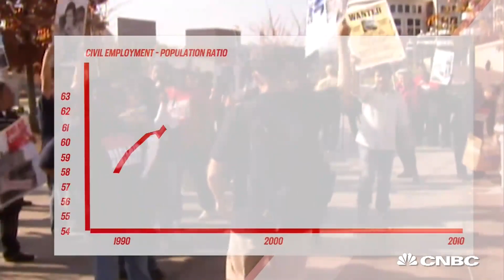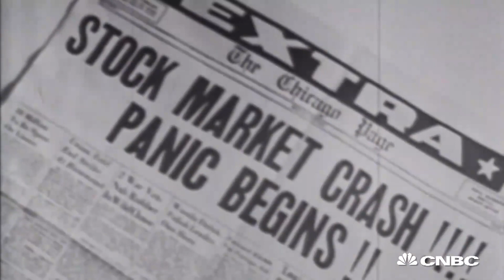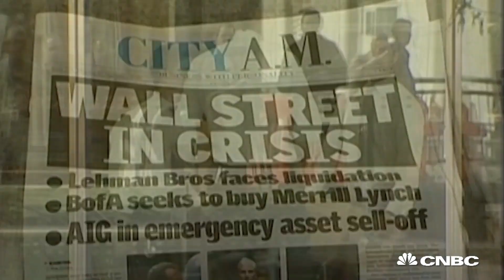What is Dodd-Frank? | CNBC Explains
Dodd-Frank is the most comprehensive piece of financial regulation in the U.S. since the Great Depression, but its existence is under threat. CNBC's Tom Chitty explains.

CNBC_international